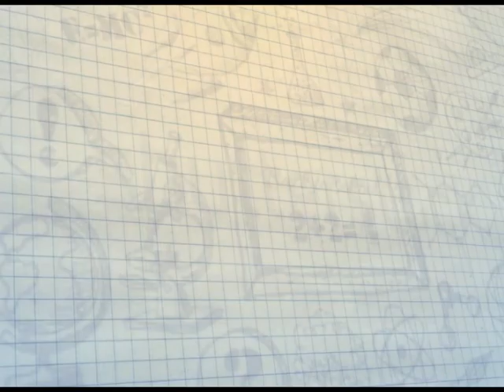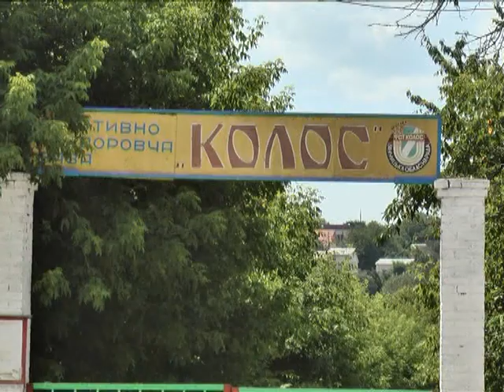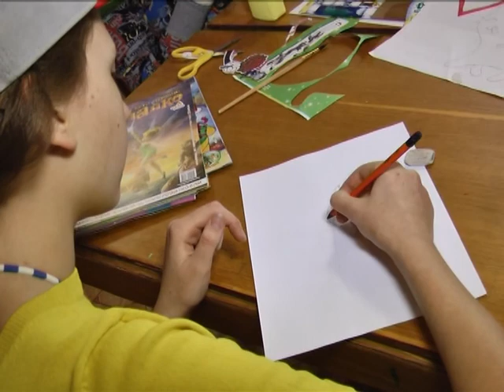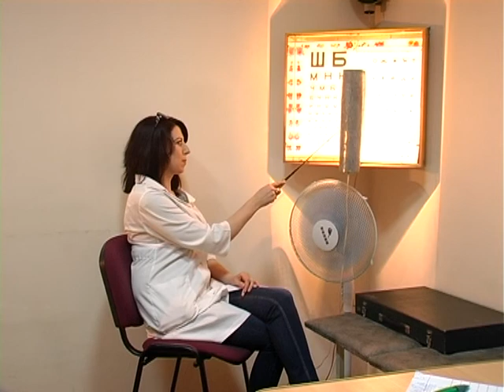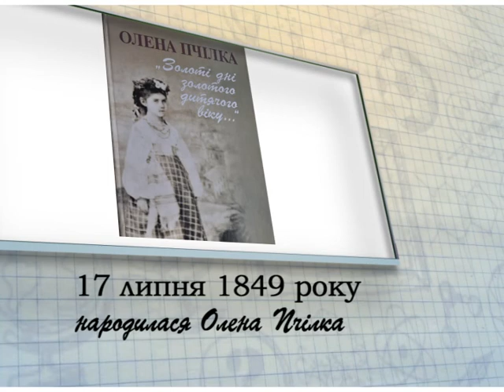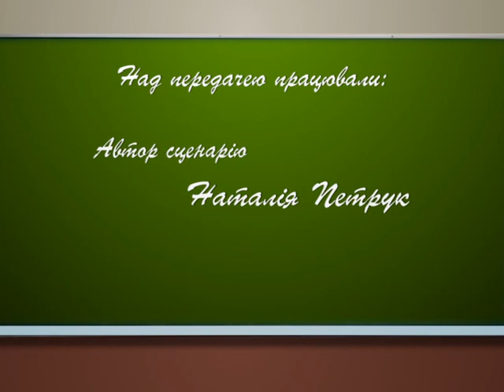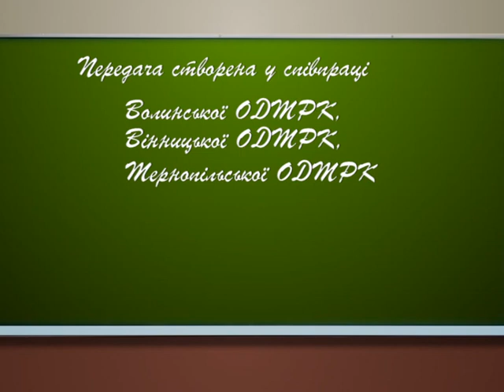Сімейна риболовля 20_07_2014